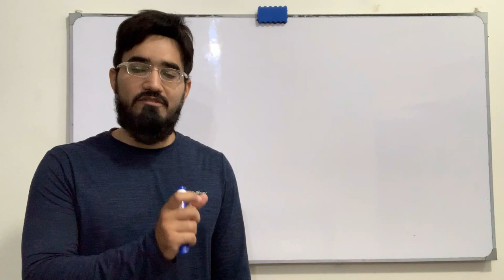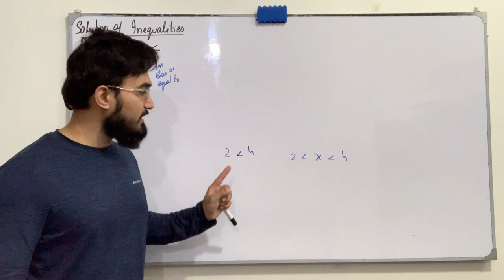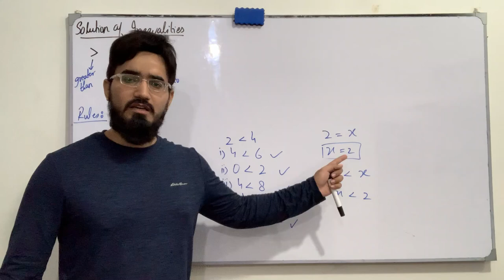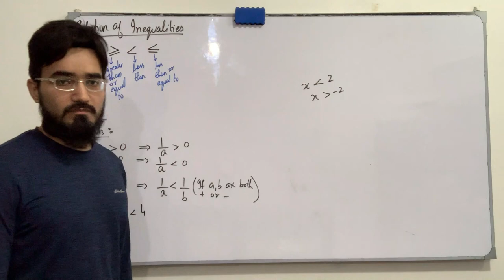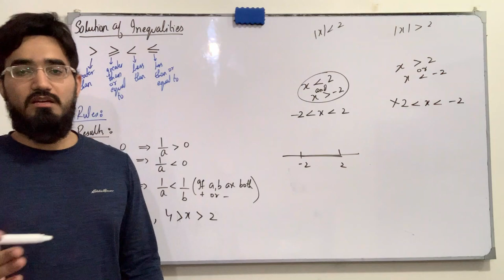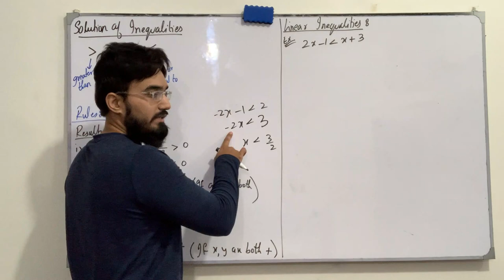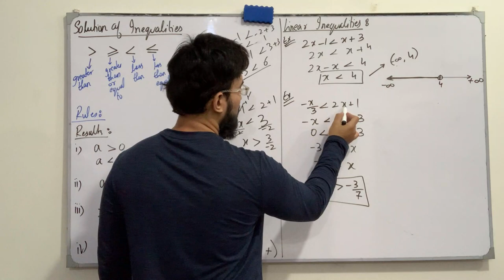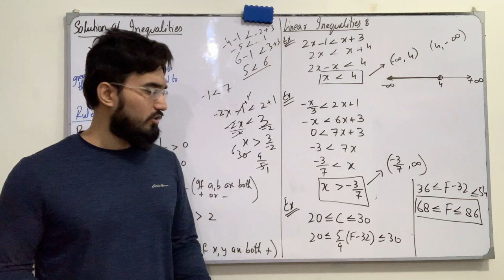Calculus | Lecture 3 | Solution of Linear Inequalities | Engineering Mathematics | Saad Latif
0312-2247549